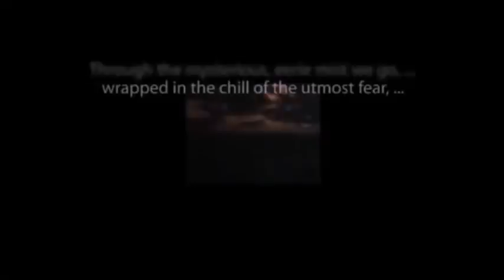CBS Radio Mystery Theater "Fateful Reunion" hosted by E.G. Marshall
"The tape says, 'Because one of them will be dead.'"